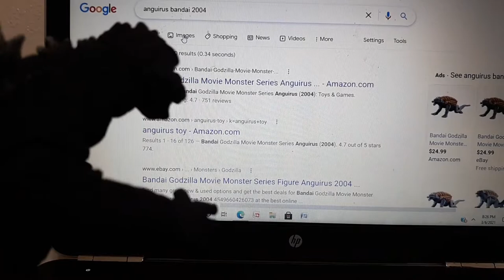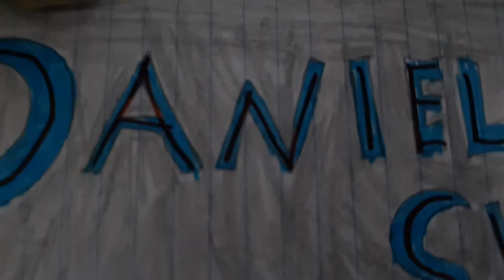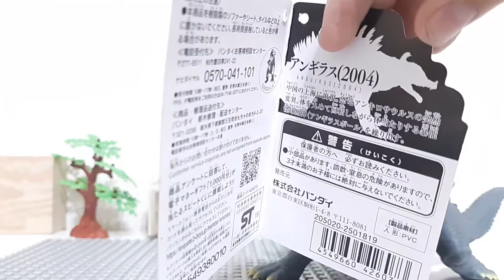Anguirus 2004 Toy Review [Kaiju Month]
I hope you like my video and I just started  Kaiju Month and if you don't  know what this is go see my lego T rex toy Review. Also I want to say that I will just upload one time a week.